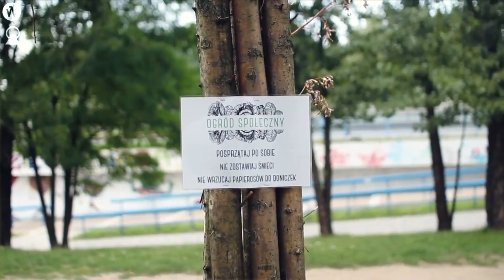Ależ wrocławianie mają piękne pomysły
Dobiegła końca 15. edycja programu Mikrogranty, w ramach której wrocławianie wymyślają, a potem urzeczywistniają swoje pomysły z dziedziny sportu, sztuki, edukacji, czy na przykład aktywizacji mieszkańców. Nietypowe projekty mają przede wszystkim zrzeszać wrocławian. W jaki sposób działo się to w tym roku? To sprawdzała nasza reporterka Marta Laburda.